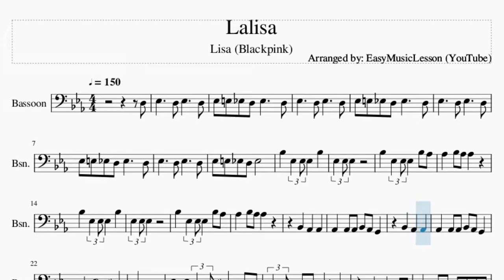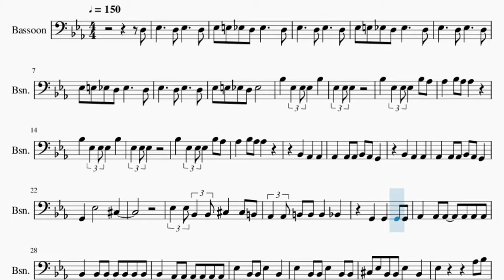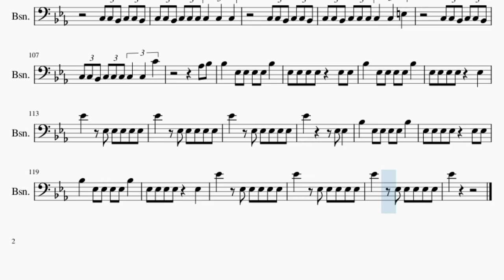Bassoon Sheet Music: How to play Lalisa by Lisa (Blackpink)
Comment and let us know how the videos have helped you. It keeps us going! :)Here is a sheet music/tab video on the song Lalisa by Lisa (Blackpink) on the bassoon. A bassoon sheet music arrangement which is transposed to notes that are easily played by bassoon, for the song Lalisa by Lisa (Blackpink).

EasyMusicLesson2 teaches you to play the your favorite instrument, through well-arranged sheet music so that you too can learn how to play Lalisa by Lisa (Blackpink) on the bassoon as fast as you can. A bassoon sheet music with backing tracks to help your play the song better.

Chords of Bassoon arrangement:
D# Min   D# Min   D# Min   D# Min   D# Min   D# Sus 4   D# Sus 4
D# Sus 4   D# Sus 4   D# Sus 4   D# Sus 4   D# Sus 4   D# Sus 4
D# Sus 4   D# Sus 4   D# Sus 4   D# Sus 4   D# Maj   D# Maj
G# Maj   G# Maj   D# Maj   D# Maj   G# Maj   C Sus 4   C Sus 4
C Sus 4   C Sus 4   C# Sus 4   C Sus 4   C Sus 4   C Sus 4

Melody notes of Bassoon:
D3 D#3     D3 D#3     D3
D#3 E3 D#3 D3 D#3     D3
D#3     D3 D#3     D3
D#3 E3 D#3 D3 D#3
A#3   D#3 D#3 D#3   A#3
D#3 D#3 D#3
A#3   D#3 D#3 D#3   A#3 G#3
G#3   A#3 G#3 G#3